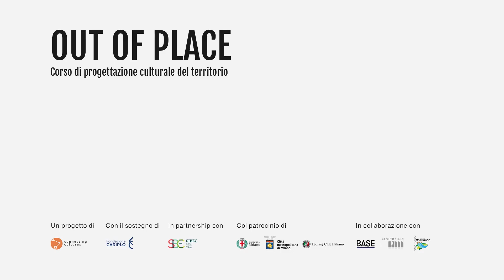Paolo Siccardi per Out of Place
Il programma intersettoriale Lacittàintorno mira alla rigenerazione urbana nelle periferie. Tra le attività il progetto Luoghi Comuni che va a lavorare sull'attivazione delle energie dei cittadini legate al tema dei Beni Comuni.